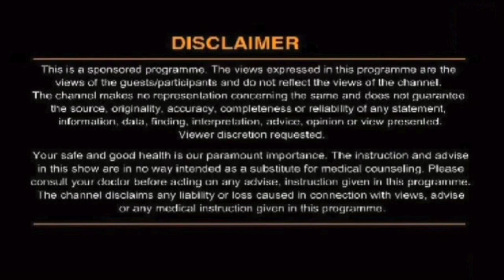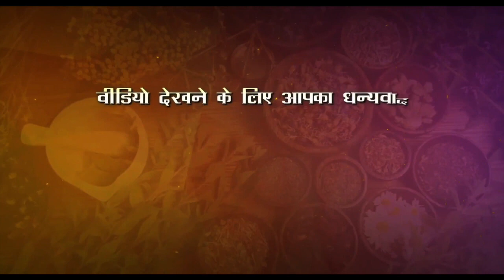यूनानी और एलोपेथी में क्या फर्क है ?